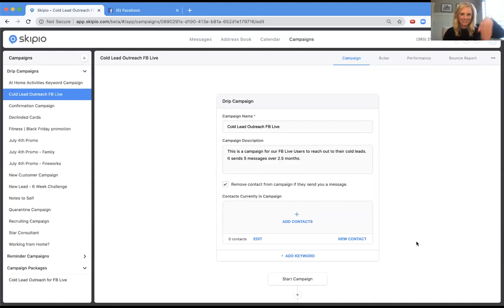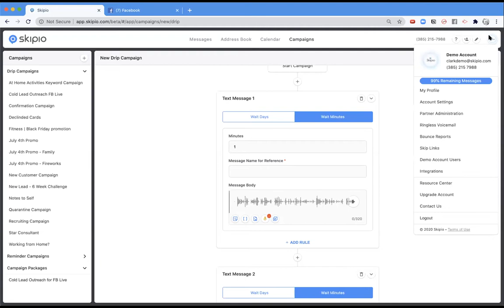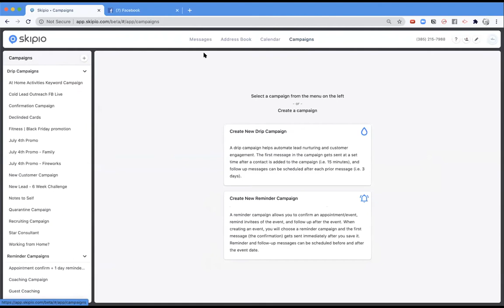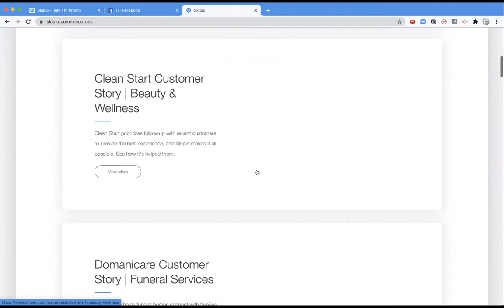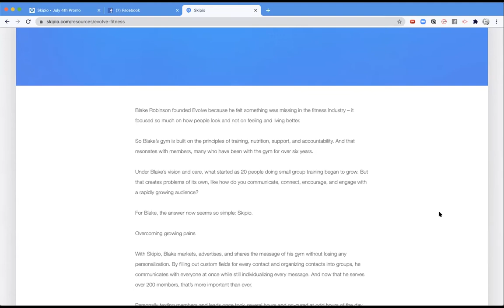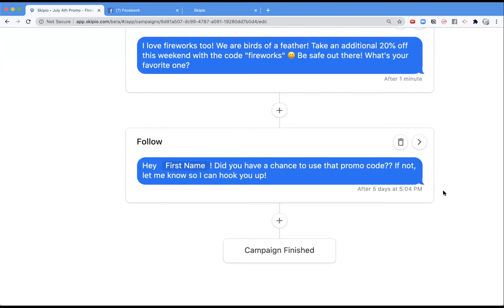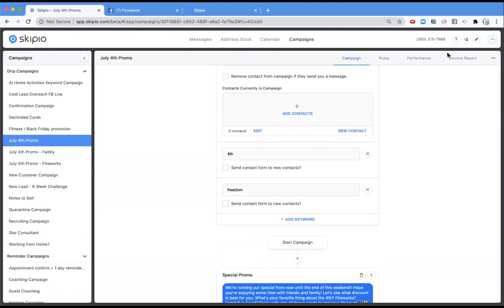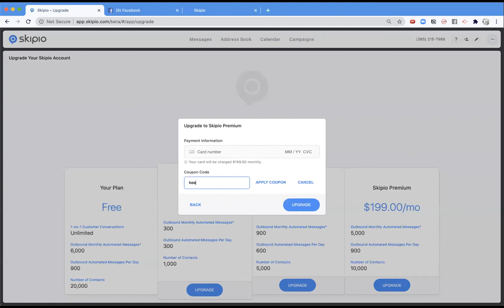The best holiday texting promotions | Skipio Training Tuesday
Holidays are always a great time to reach out to your customer base, your cold leads or your employees. It's a great time to let them know that you're thinking about them, to offer discounts, promotions, or that you just want them to have a great time with their family. In today's video, Bianca and Jared talk about different customer use cases to engage with your contacts during a holiday. We talk about using a ringless voicemail campaign, as well as the power of follow up after the holiday, a gym owner who made $12,000 in one weekend, linking campaigns together and automating follow-up based on their responses.

When you do business with someone, you're becoming part of their life and so messaging them at the right time is a great way to stay part of their life.

We want you to be able to use all of these this week so feel free to use the code: KEEPINTOUCH to take 50% off your first paid month of Skipio.